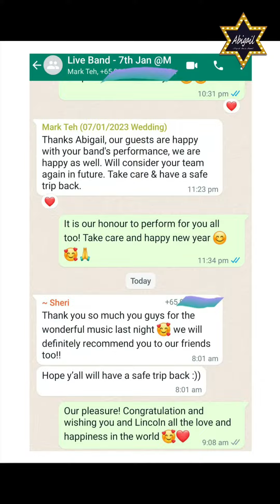[到新加坡唱婚宴花絮片段] by Abigail Music Band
2pieces Live Band Performance in Singapore
Vocalist: Valencia Oh
Keyboardist: Derrick Ching

非常感谢顾客给予的信任与机会❤❤
我们会继续努力，为大家带来欢乐的表演💃🕺

Call us to book your band now:
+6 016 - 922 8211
XHS: Abigail Music Band